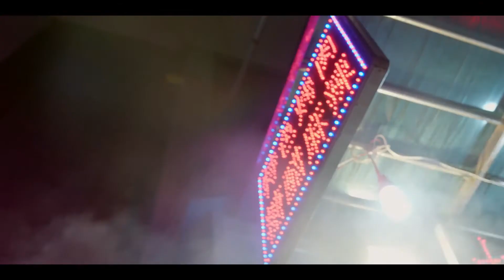【吃货福利】最牛的烤板筋哪里找？西安走一趟《我人生一串》第四集预告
简介：《人生一串》是国内首档汇聚民间烧烤美食，呈现国人烧烤情结的深夜美食纪录片，本片将镜头伸向街头巷尾，讲述平民美食和市井传奇，以最独特的视角真实展现烧烤美食背后的独特情感。作为一档接地气的美食节目，《串》旨在展现每一串烧烤的魅力往事，和最真实的美味体验。